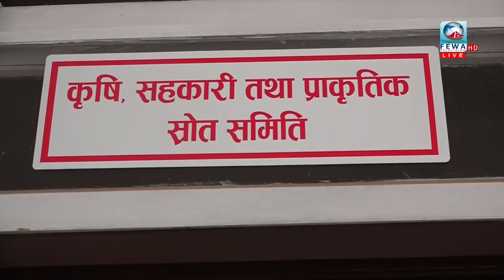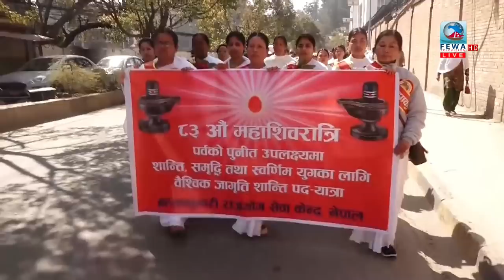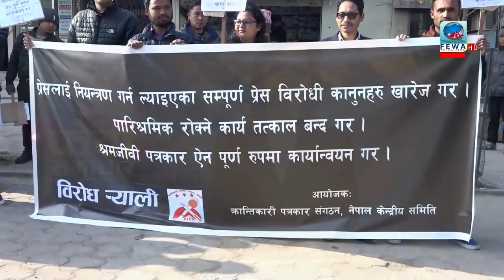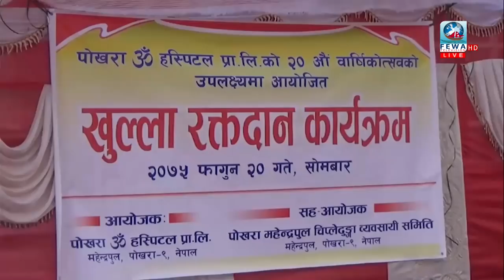Fewa Samachar | फेवा समाचार , २0 फागुन २०७५ with Sailtaaj Kunwar